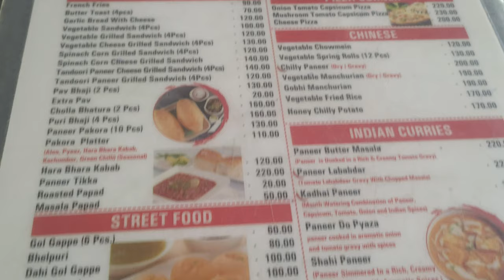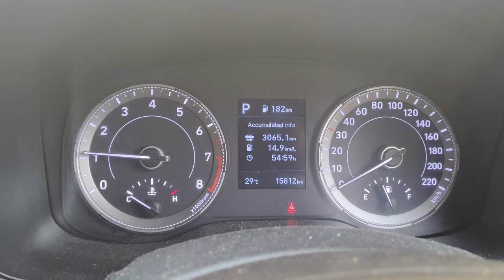Ep 8 - Udaipur To Lucknow 1000+ KMS Nonstop Drive In 16 Hours | Nathdwara | Ajmer | Jaipur | Agra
In this last episode of Rajasthan Road trip, join us on an epic road trip from Udaipur to Lucknow, covering a distance of over 1000 kilometers in just 16 hours! What makes this journey even more incredible is the fact that we completed it without any internet connectivity.

Embark on this nonstop drive with us as we take you through the beautiful landscapes, bustling cities, and serene countryside of India. Witness the diversity of our country as we pass through different states and experience their unique cultures and traditions.

Throughout the video, we will share our experiences, challenges, and the sheer thrill of undertaking such a long drive without relying on the internet.

Whether you are a travel enthusiast, an adventure seeker, or simply curious about long-distance road trips, this video is sure to captivate your attention. Get inspired to embark on your own epic journey and explore the beauty that lies beyond the familiar.

So sit back, relax, and join us on this thrilling 1000+ kilometers nonstop drive from Udaipur to Lucknow covering iconic destinations like Nathdwara, Ajmer, Jaipur, Agra, and more.. Don't forget to hit the like button, subscribe to our channel, and turn on the notification bell to stay updated with our latest travel adventures.

Lucknow to Udaipur by road
Lucknow to Udaipur road trip
Lucknow to Jaipur
Lucknow to Udaipur
Lucknow to Jaipur By Road
Lucknow to Agra
Jodhpur to Jaisalmer
lucknow to jaipur vlog
lucknow to jaipur trip
Rajasthan Road Trip
Udaipur to Lucknow by road
Udaipur to Lucknow road trip
Udaipur to Jaipur
Udaipur to Lucknow